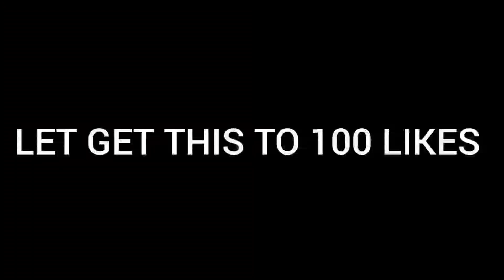BEING BRUTALLY HONEST w/FEMALES & GETTING THEIR NUMBERS!